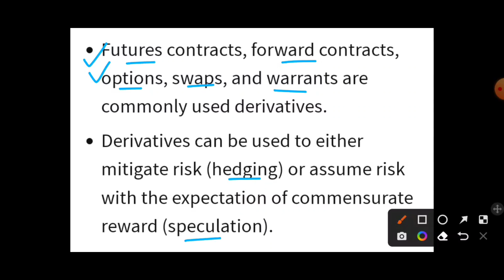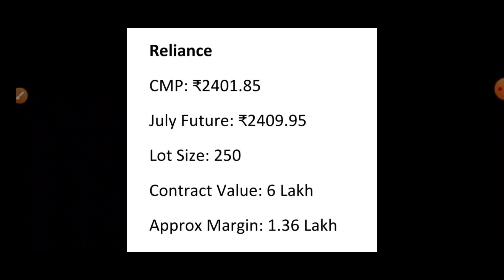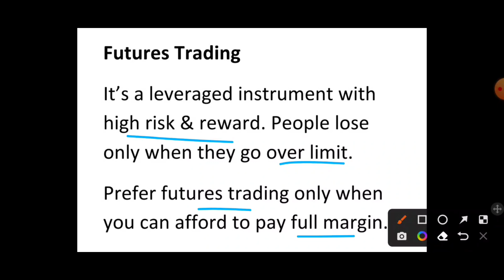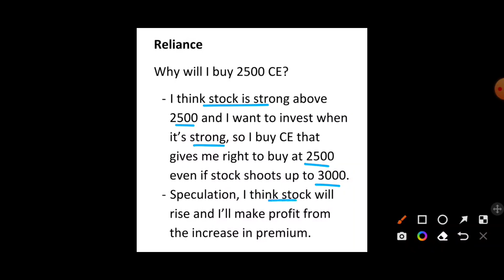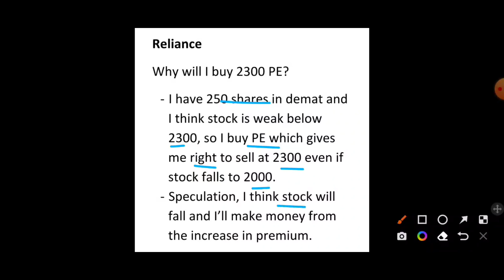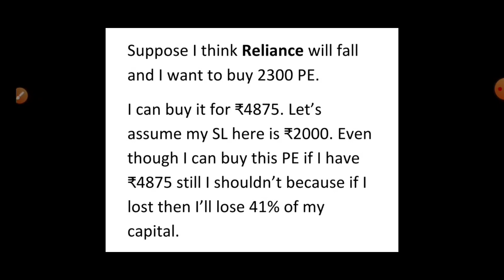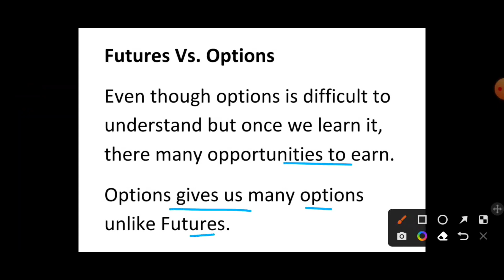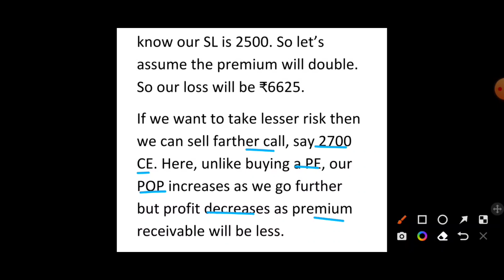Introduction To F&O | What is Futures & Options? What is Call & Put? F&O Trading | Basic Concepts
Introduction to F&O | Futures & Options Trading | What is Call & Put? What is Futures & Options? Derivatives Trading